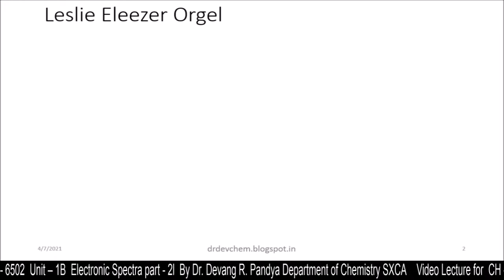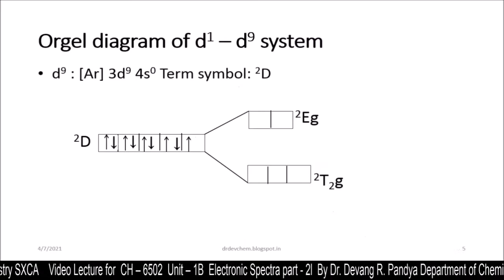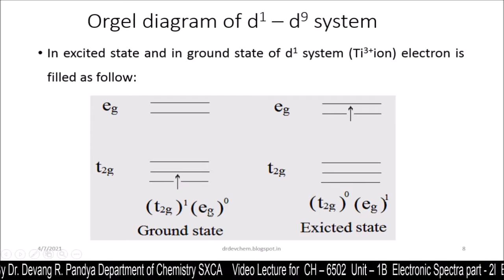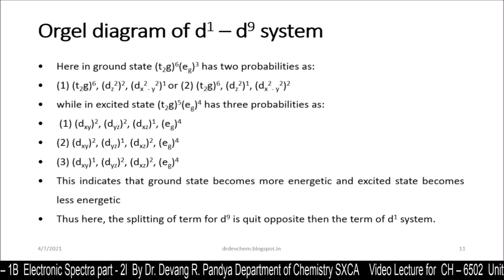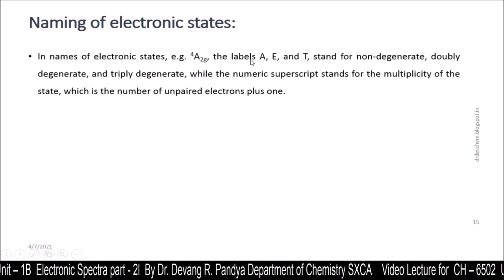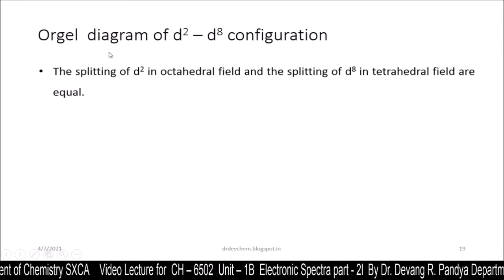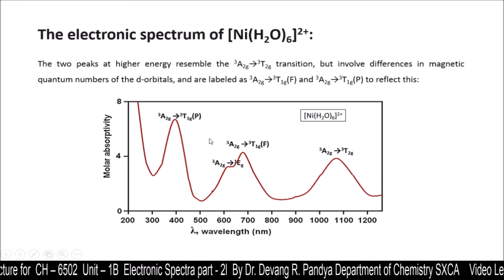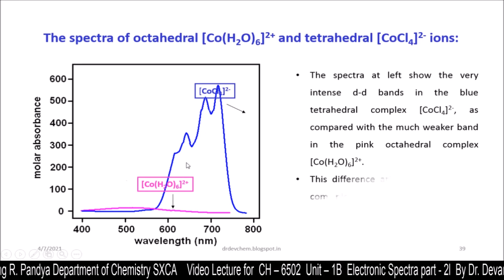Video Lecture CH 6502 Unit 1B Electronic spectra part 2